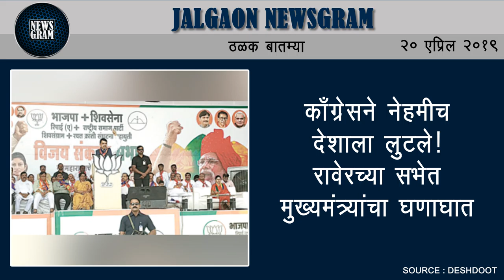Jalgaon Newsgram | Jalgaon News | Today's News Headlines | 20 April 2019